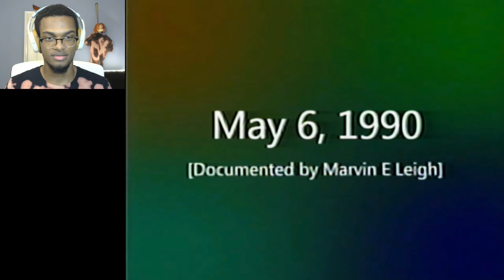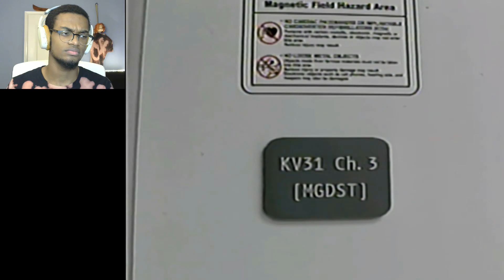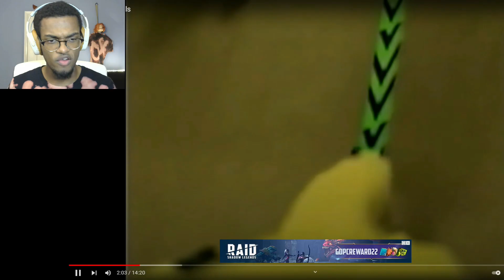The Backrooms Pitfalls Reaction